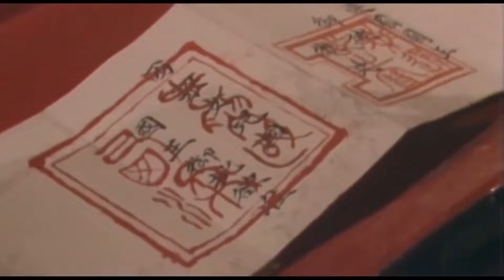[ENG DUBBED] The Queen is so beautiful even Tang monk falls in love EP16B